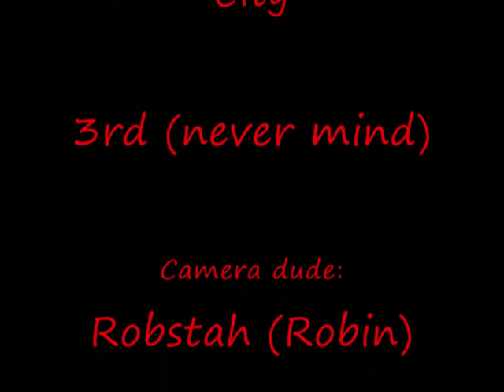Elwynn Story: Fishermans Friend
1st video of Elwynn Story